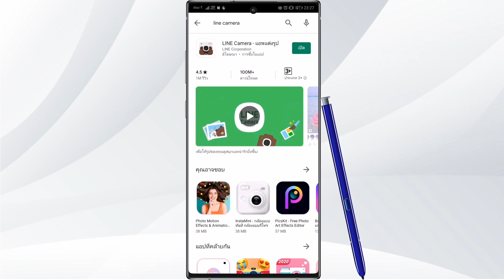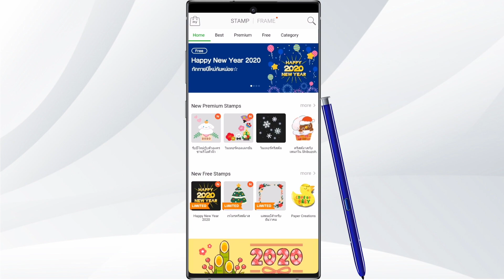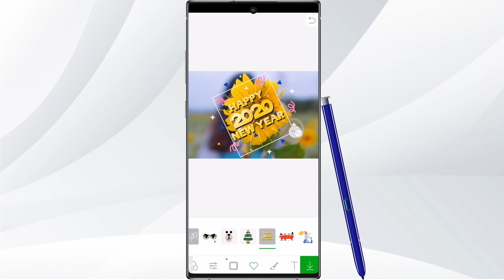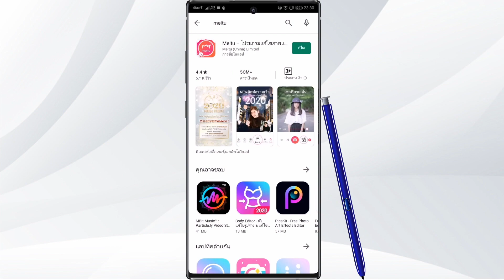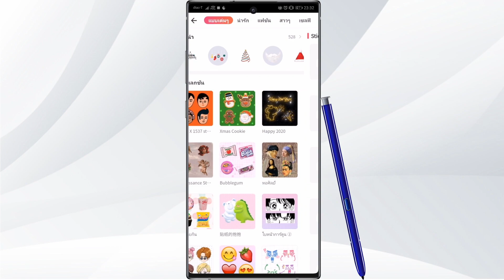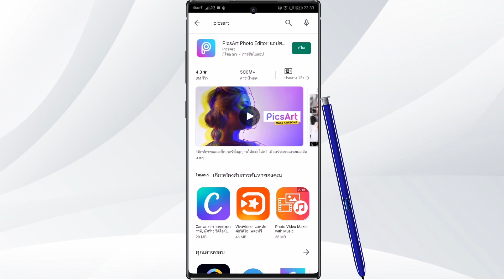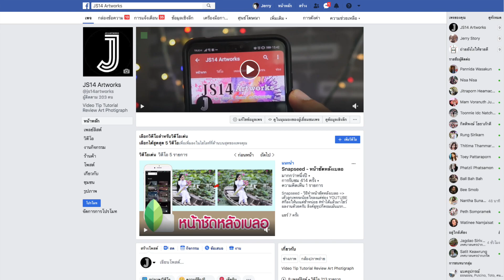แนะนำ 3 APP Sticker แต่งรูป Happy New Year 2020